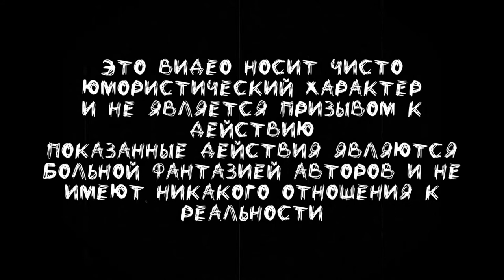Валь Валь Валь Привет лицо/Перевод от псэнкос/Бен Уил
►Видео взято от канала Ben Wheele !!
►Перевод мой личный ))
►Просто рофл видос не воспринимайте все всерьез